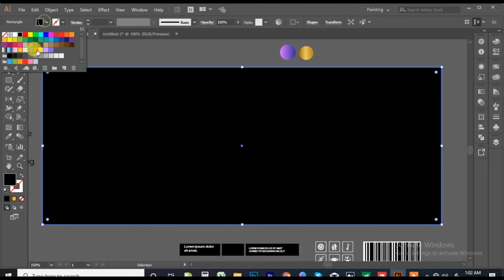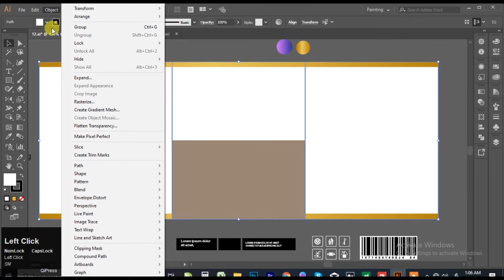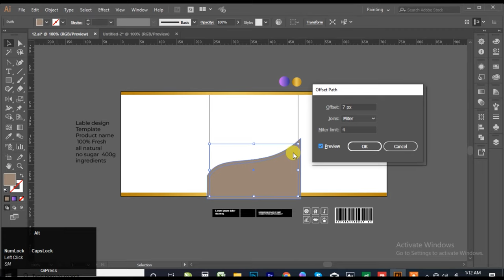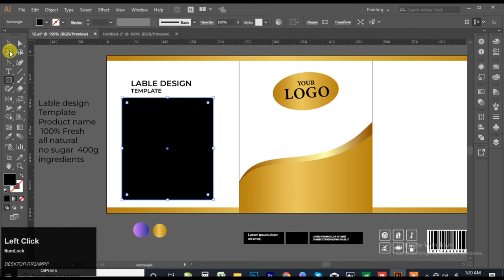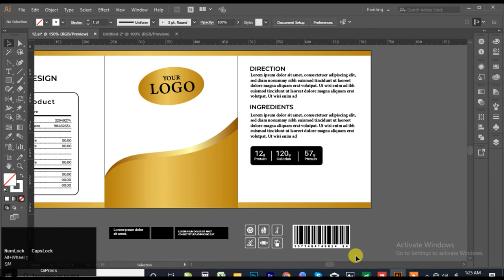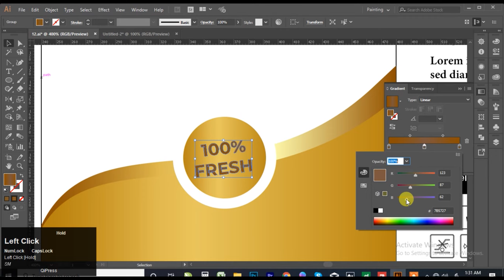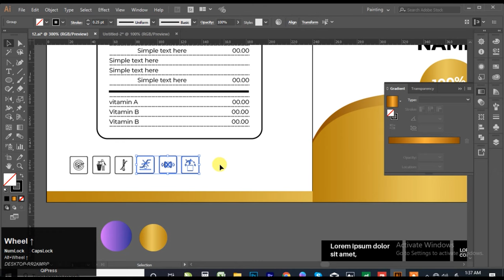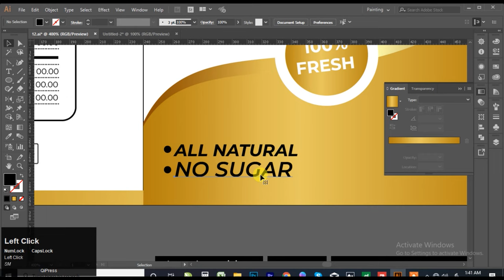How to Create Simply Label Design in Adobe Illustrator Tutorials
How to Create a Simply Label Design in Adobe Illustrator Tutorials

Hello Everyone,
In this video, I will tell about how to design product label. Product label design with the help of Illustrator. So please watch the complete video and share it with your friend. Thanks

► More Tutorial On My Channel Vicky GD

✅ how to make Label packaging design
✅ illustrator packaging design
✅ product packaging design
✅ how to design stickers
✅ label design mockup
✅ label design mockup
✅ product packaging design process
✅ packaging design in illustrator
✅ bottle label design
✅ bottle label design in illustrator
✅ photoshop tutorial
✅ bottle label design canva